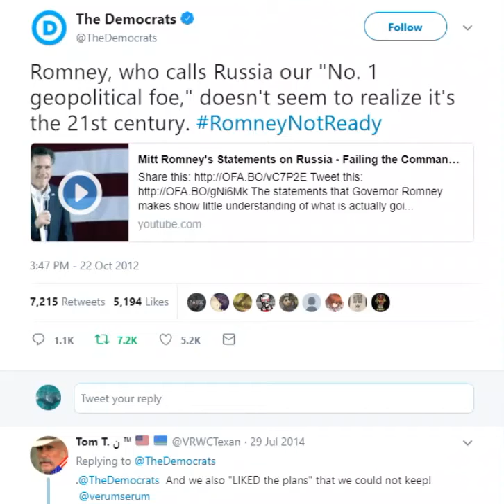FLASHBACK: Dems trash Romney over Russia Statement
Video of 2012 tweet